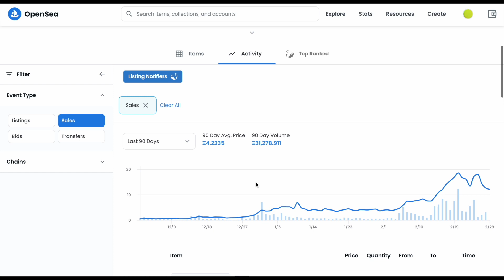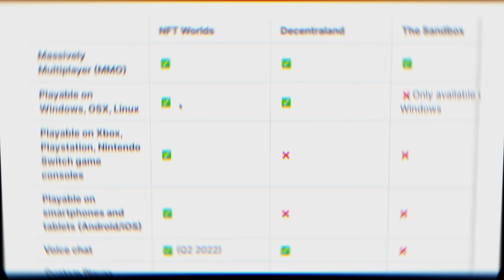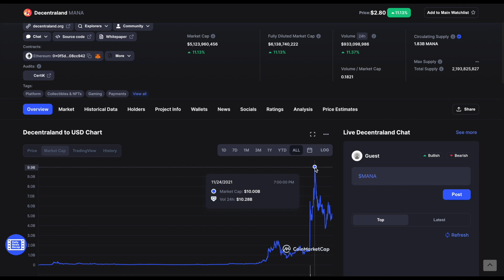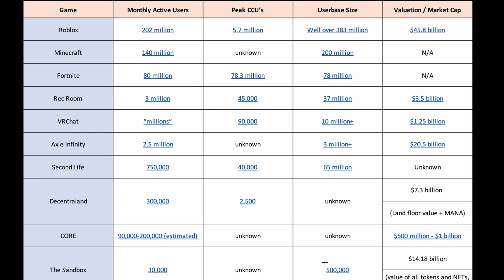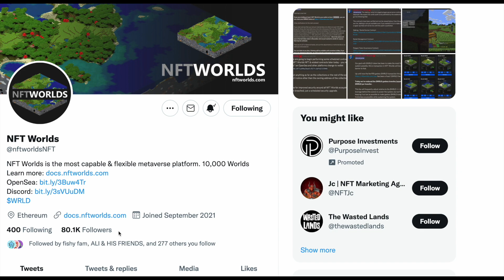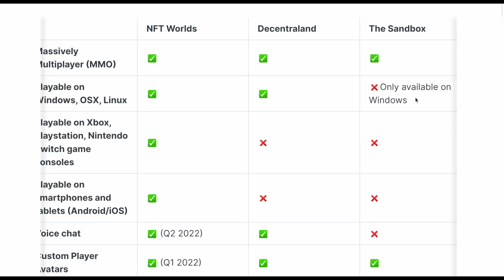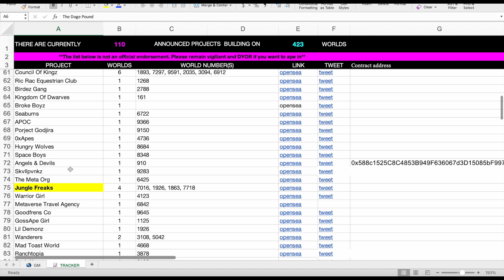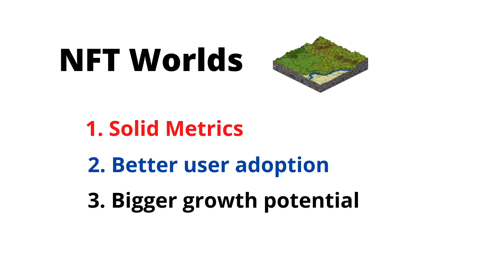NFT Worlds: The Biggest Metaverse LANDS of Web 3 | Complete Breakdown Analysis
In this video we discuss the opportunities and potential of NFT Land being the biggest metaverse lands. I will breakdown the numbers, tokenomics, look at the competition and reasons why NFT Lands is a serious competitor to the SANDBOX and Decentraland.

NFT Land is well positioned to be one of the top Metaverse Lands to own in 2022 and beyond.